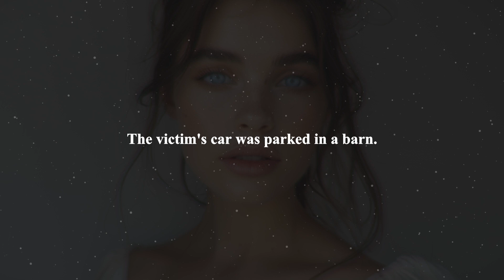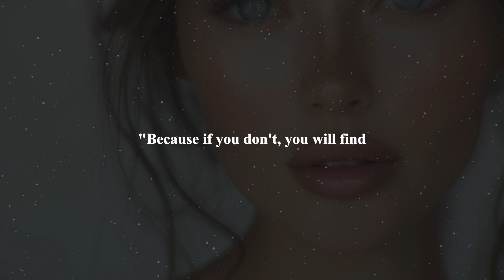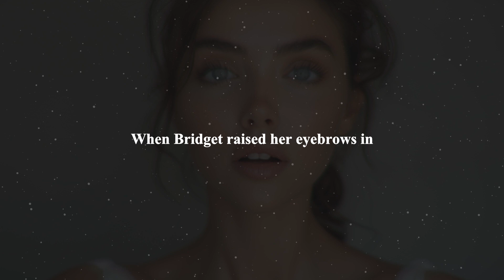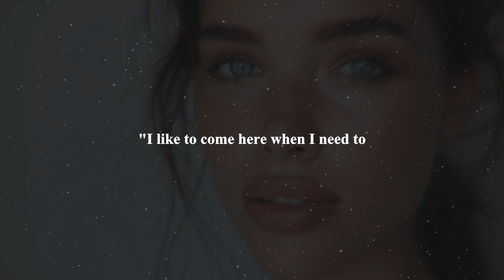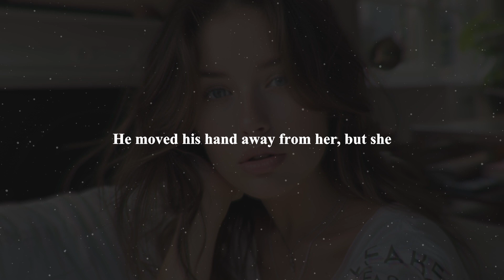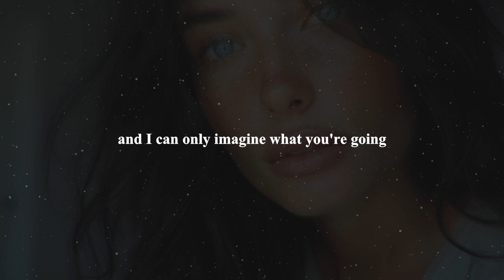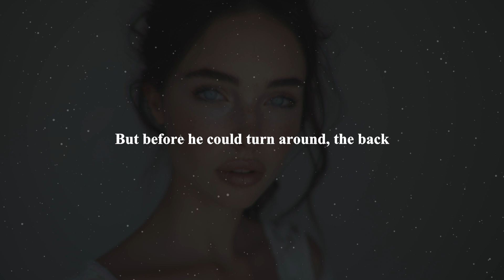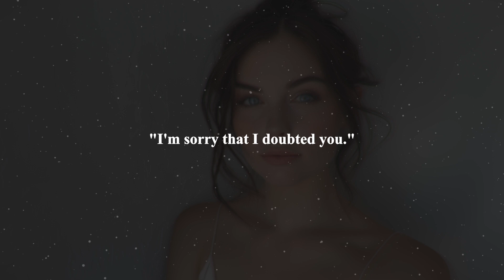One Woman Finds A Risky Trick. Cheating Wife Stories, Reddit Cheating Stories | Audio Story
A Hopeful Writer Falls Into A Sad And Dishonest World When Asked To Write A Book About A Big Crime In The City. The More She Learns, The More Surprising Secrets She Finds…

Reddit Cheating Stories. Stories about cheating wife. Cheating Audio Story. Podcast

00:00 - Intro
00:10 - Story 1
01:03:56 - Outro